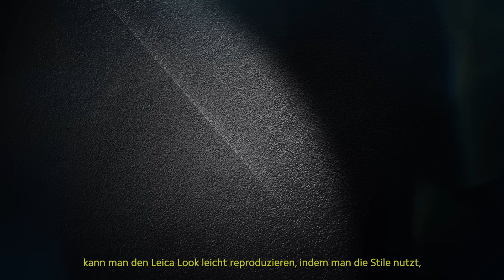Get The Shot: Xiaomi 13T Series - Das Leica-Meisterwerk in deiner Hand mit André Josselin 🟠📷🔴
In dieser aufregenden Episode haben wir uns mit dem talentierten Leica-Fotografen André Josselin zusammengetan, um die atemberaubenden Bilder der Bucket-List-Episoden von Julien Bam und Ruby O. Fee zu kreieren. 🧡

Die Ergebnisse sind schlichtweg grandios und wurden mit dem umwerfenden und professionellen Leica-Kamerasystem aufgenommen.

Die Xiaomi13TSeries hat erneut bewiesen, dass sie ihr Versprechen in Sachen technischer Innovation einhält.
Mit der Co-Engineered-Partnerschaft mit Leica ist jedes Bild ein wahres MeisterwerkInSicht.
Wir verwenden die Leica-Technologie, um selbst als Kamera-Laie beeindruckende Bilder zu erstellen. 🟠📷🔴

André Josselin zeigt uns, wie wir mit der Xiaomi 13T Series, co-engineered mit Leica, das Beste aus unseren fotografischen Fähigkeiten herausholen können.
Schließ dich uns an, um zu sehen, wie du jeden Moment in ein Meisterwerk verwandeln kannst.

Mache bei unserem Wettbewerb auf Instagram mit und gewinne dich Chance auch einen Wunsch auf deiner Bucket-Liste erfüllt zu bekommen! 😍
HIER ⬇️